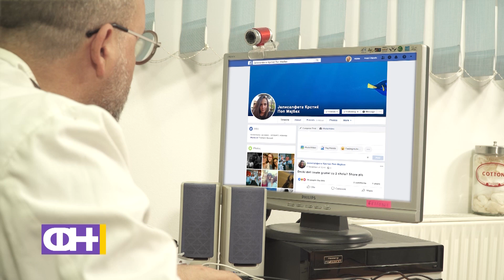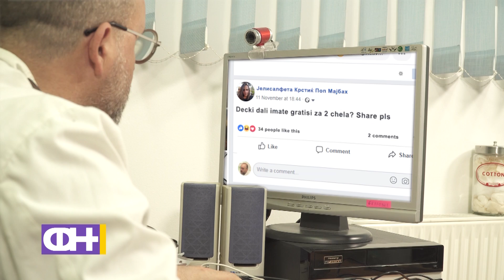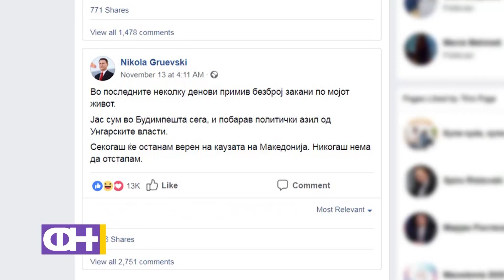Доктор за социјални мрежи - ФН С04 Eп.12